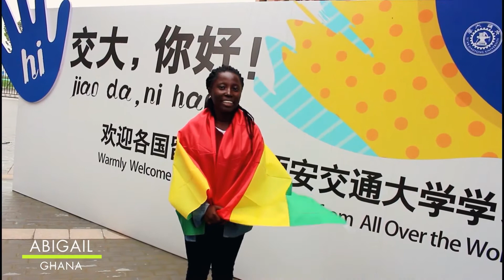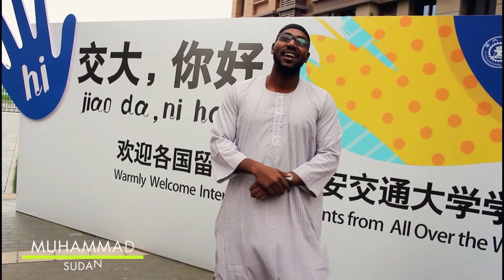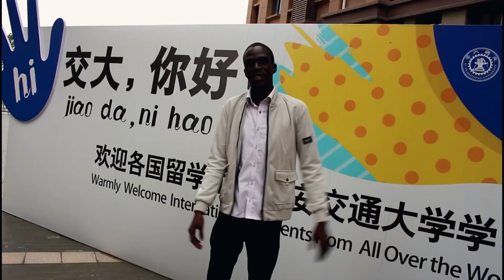Xi'an Jiaotong University | i-harbour Batch 2019 Welcome Video | XJTU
jiao da, ni hao!